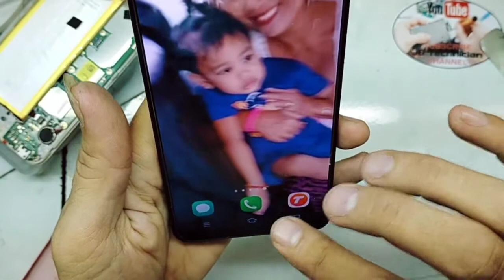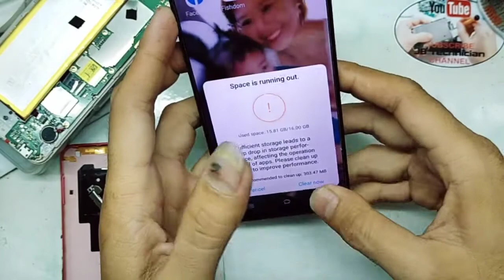How to fix a water damaged smart phone (auto-on/of) problem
fix water damaged vivo phone auto-on/of problem
Auto-on/off